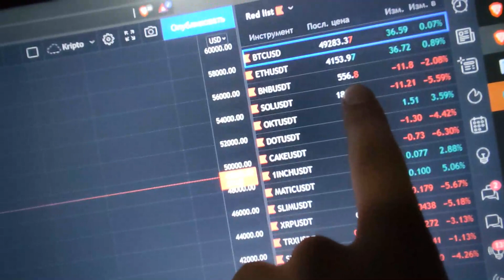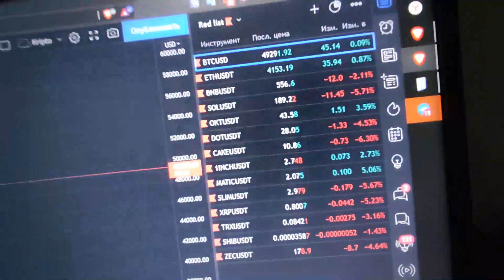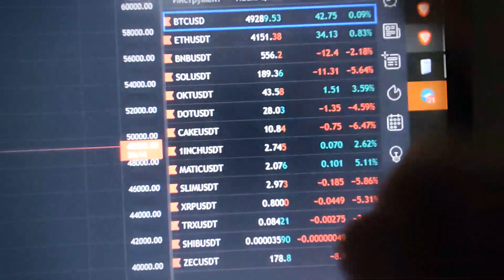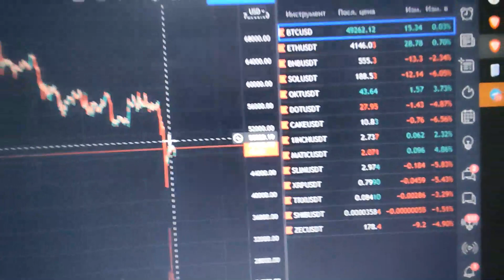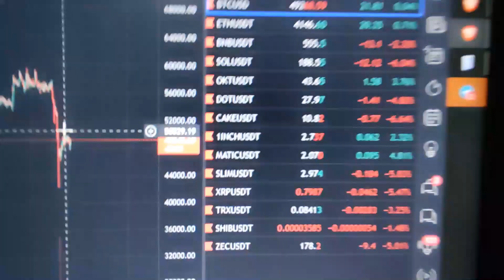Bitcoin 42-49K mən nə edirəm?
Referal link (referal linklə qoşulan aktiv isdifadəçilər VİP Trading qrupuna üzv olacaqlar)

Diqqət diskleymer:
Bu kanalda olan materiallar yalnız məlumat xaraketi daşıyır.
Sizin etdiyinizə və  edə biləcəyiniz investisiya və yaxud digər hallara görə mən heç bir məsuliyyət daşımıram.
Kriptovalyuta riskli investisiya sayılır - və burada hamı qazanclı olmur.

Kriptovalyuta qazanmağ
Kripotvalyuta almağ
Kriptovalyuta satmağ
Bitcoin almağ
Bitcoin satmağ
Kriptovalyuta bazarı
İnternetdə bitcoin qazanmağ
azerbaycanda kriptovalyuta almaq